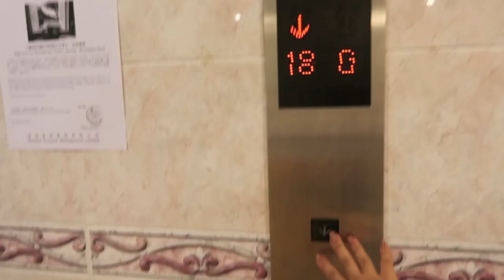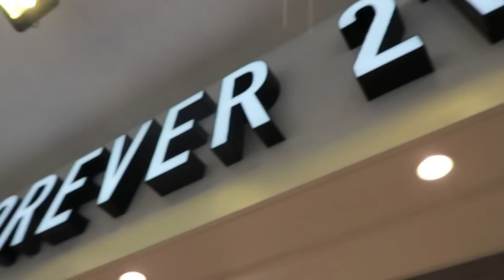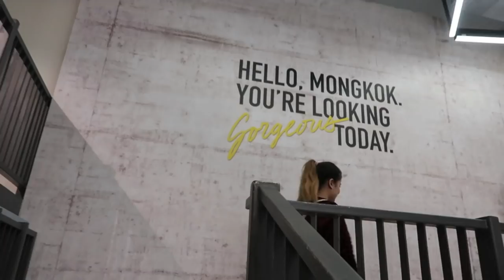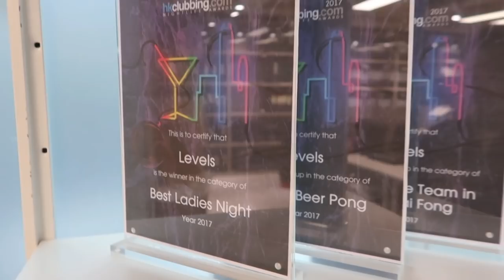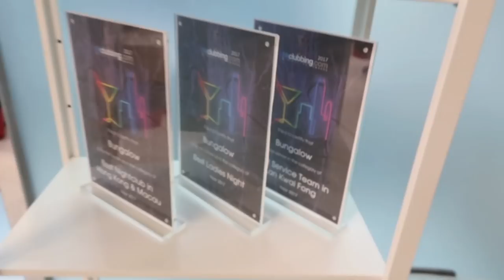SHOPPING IN HONGKONG (DAY 3)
Day 3 Vlog is all about my shopping in Hongkong. I went to Forever 21 and few other places to shop and I had a great time there shopping. After shopping I went to my brother's place to play around with his daughters. It was a fun day, I hope you guys liked my vlog.